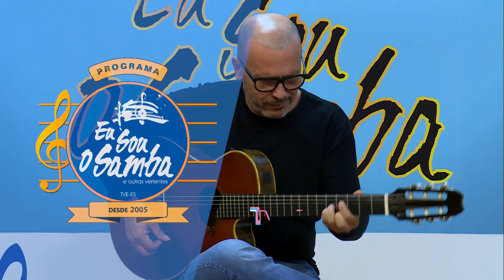Eu sou o samba - LEO CARVALHO - 12/04/2019 - 2º BLOCO